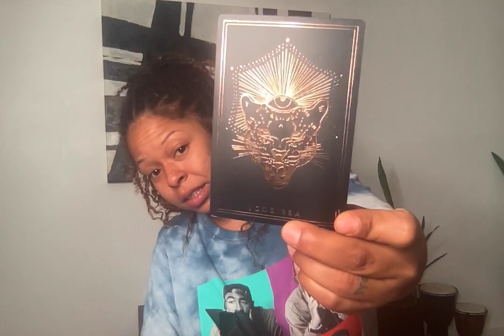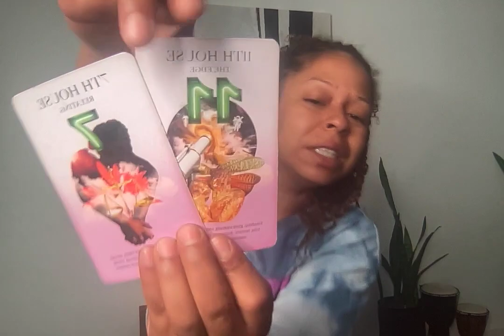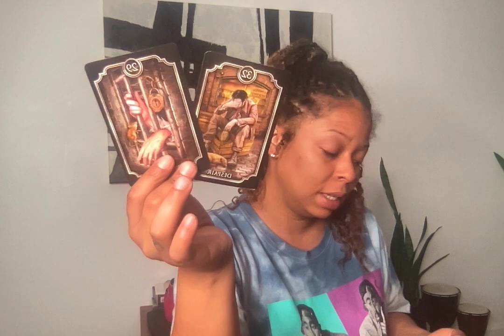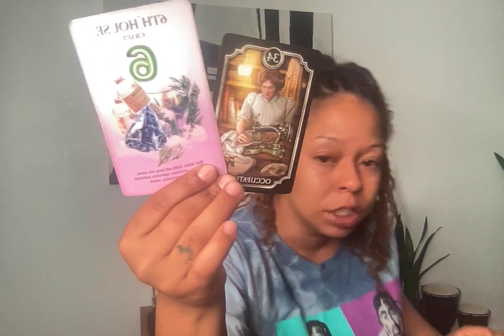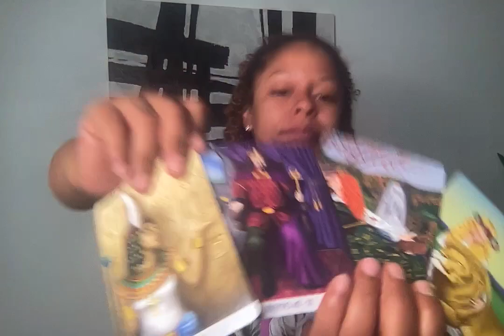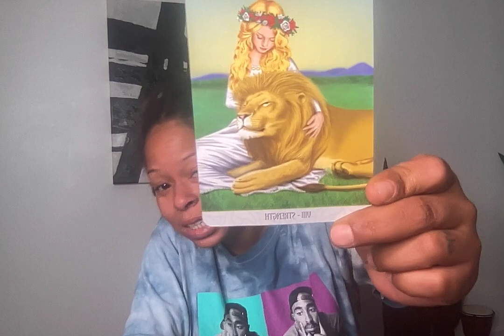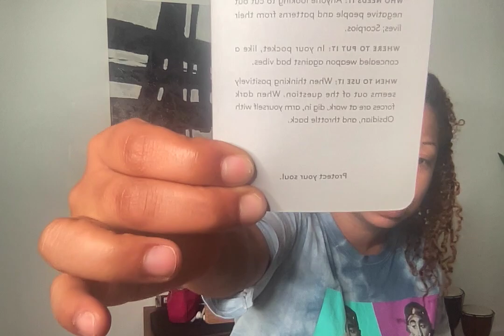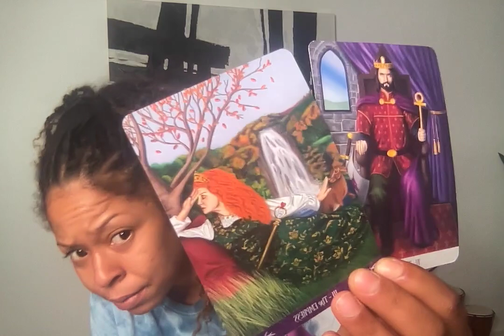Aquarius ♒️ - The Abundance of Audacity 😅 - Tarot Reading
🍃 This reading is for your Sun, Moon, Rising, Venus & Jupiter placements of Aquarius. General readings are delivered to provide spiritual insights and guidance from the universe. The intention is to help you unveil intuitive messages about situations you are currently experiencing or might experience in your life in the near future. 🍃

SC: UnveiledByAmber